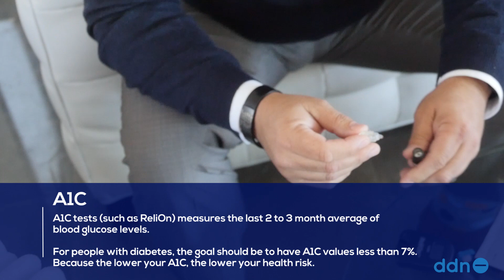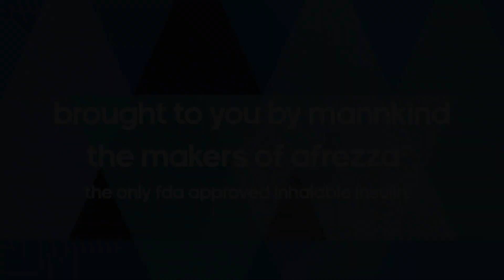Diabetes Innovations - New Insulin Inhaler: Afrezza (Ep. 6.03)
Mike Castagna, CEO of MannKind, joins Dame and Raquel in the kitchen to talk about Afrezza - the only FDA approved inhaled insulin. Dame has been an Afrezza user for less than a year and has already dropped to his goal A1C of 7, yet wonders why more people aren’t aware of this life-changing drug. Mike shares the challenges he faces working with the healthcare industry that’s stuck in the past.

For Full 20-Min Episodes head to DameDashStudios.com
Recipes and more info can be found at DashDiabetesNetwork.com